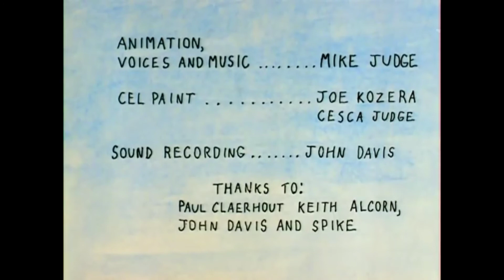Frog Baseball (Beavis End Butt-head) //Doppiaggio ITA// (13+)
Voci

(Beavis: Francesco)
(Butt-head: Francesco)

no copyright